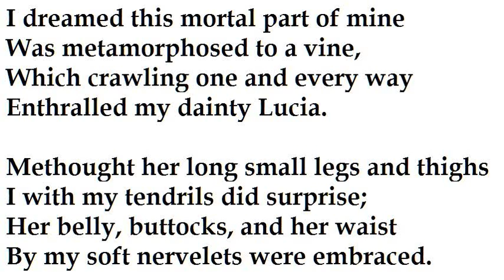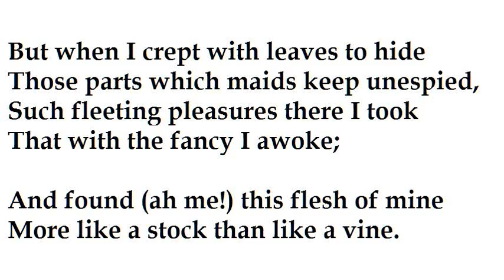"The Vine" by Robert Herrick (read by Tom O'Bedlam)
Robert Herrick's life exemplified the fact that there's a lifetime's entertainment in a dirty mind.

A friend of mine, who lived opposite a young lady who didn't draw her curtains, had a similar dream. His dream ended when a tram came along.

A stock is a tree stump or, possibly, a walking stick.